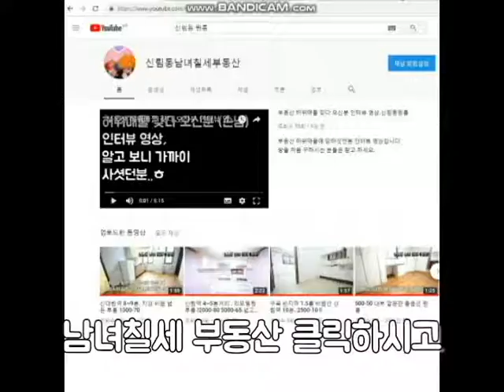신림동원룸 신대방역 큰길가 월세&전세 둘다가능